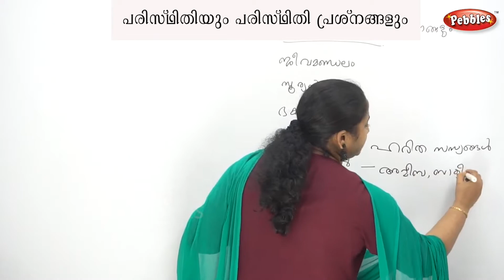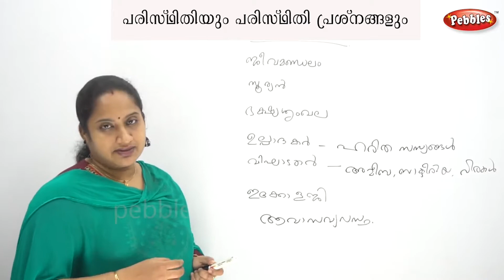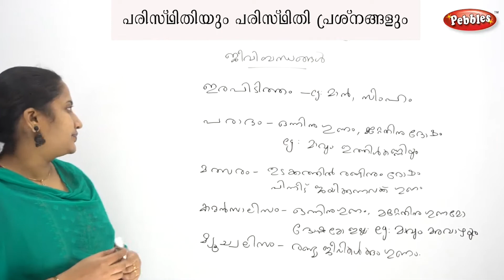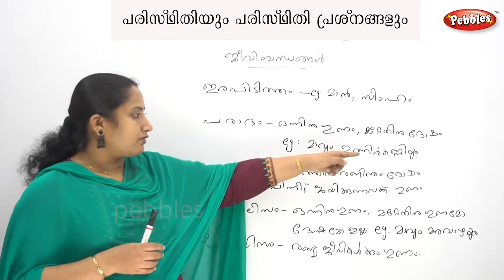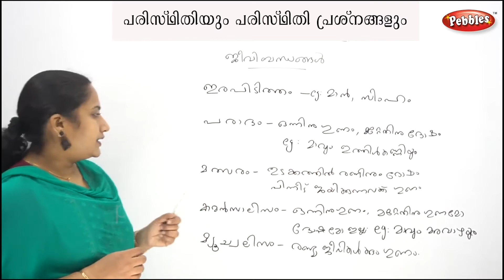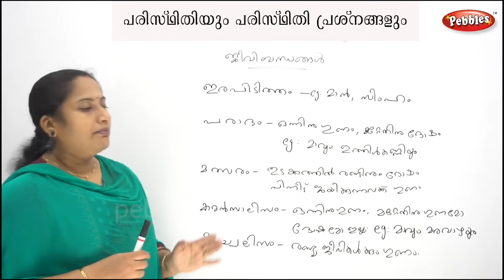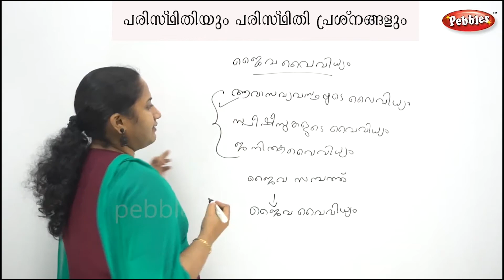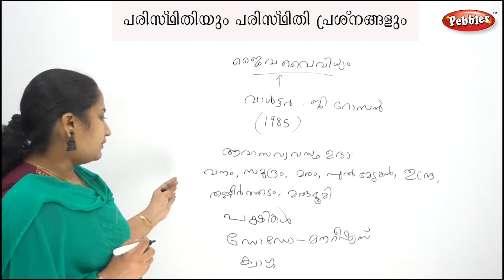പരിസ്ഥിതിയുംപരിസ്ഥിതി പ്രശ്നങ്ങളും|KERALA PSC PRELIMINARYEXAM Environment and Environmental Problems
പരിസ്ഥിതിയും പരിസ്ഥിതി പ്രശ്നങ്ങളും
 KERALA PSC PRELIMINARY EXAM NATURAL SCIENCE
Environment and Environmental Problems